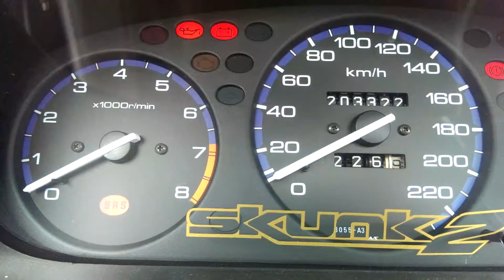Civic EJ6 D16 Minime Cel 36?